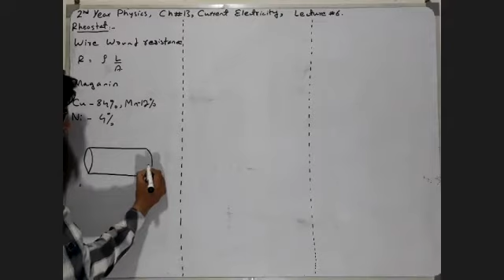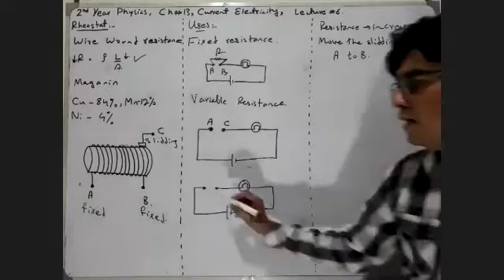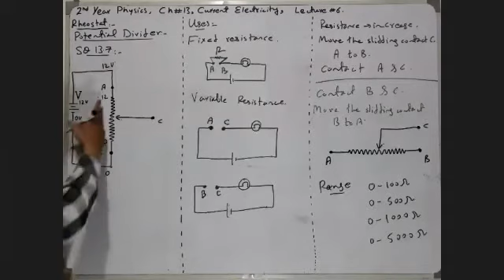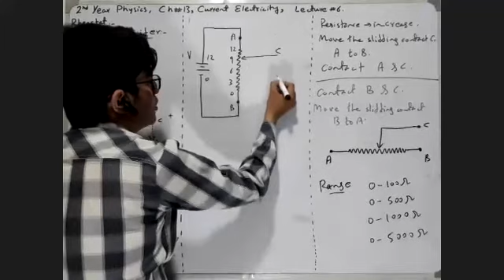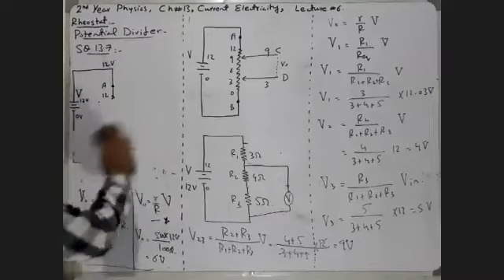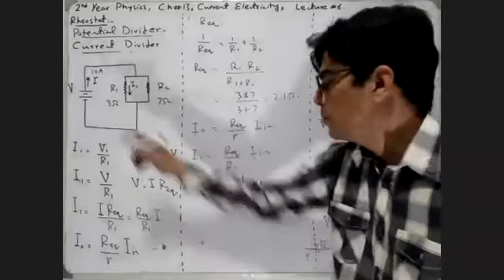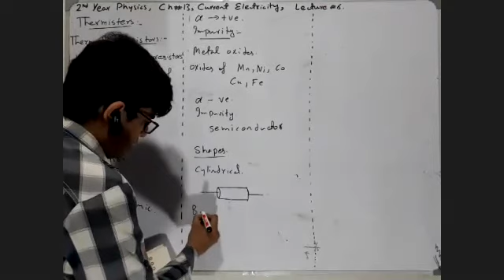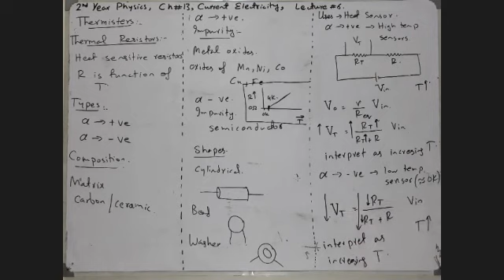2nd Year Physics, Chapter 13, Lecture 06, Rheostat, Thermisters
2nd Year Physics, Chapter 13, Lecture 06, Rheostat, Thermisters